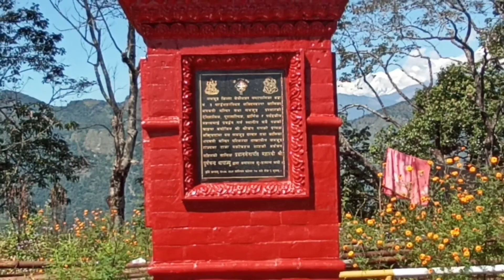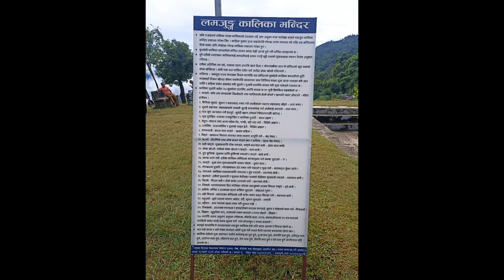Ride to Gaunshar durbar//Lamjung durbar//Beshishar,lamjung//Motovlog//DOT